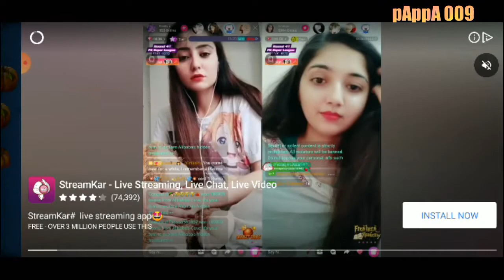Worms Zone Just Fun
Playing Worms Zone For Fun !

Mobile Snake Game
Android Snake Game
Snake Game  2020
Snake Game 2020 Gameplay
Snake Games 2020

 Gameplay 2020 Snake Games
 Snake Games

Daily Uploads
Daily Uploads pAppA 009
Daily uplodas gaming
Daily Gaming

pAppA 009 -